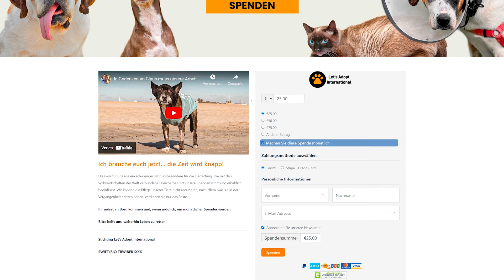Erstaunliche Verwandlung des Hundes, der zu Stein wurde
Bitte helft uns, weiterhin Leben zu retten!

Vor neun Jahren haben wir Oscar aus einem verlassenen Haus unter schrecklichen Bedingungen gerettet. Nach Monaten der Behandlung fand er ein wunderbares Zuhause im Norden Spaniens. Heute zeigen wir euch, wie sein Leben seitdem verlaufen ist.